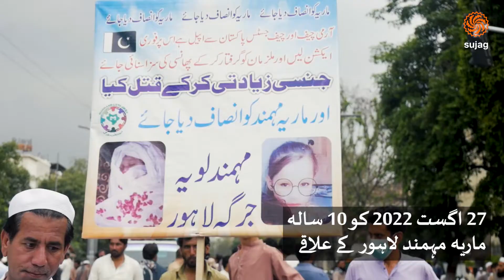A 10-year-old girl has allegedly raped and murdered in Sharifpura Lahore| Loksujag